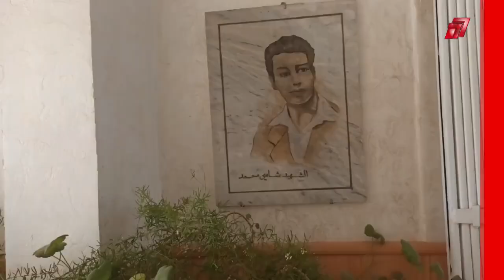خنشلة : إنطلاق إمتحان شهادة التعليم المتوسط وسط إجراءات صحية صارمة